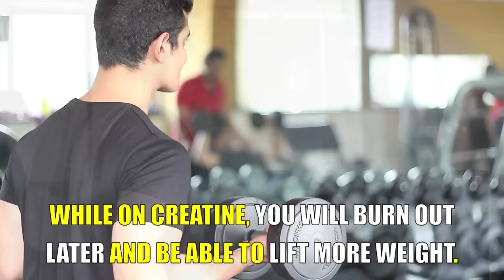Are There Any Side Effects Of Creatine? | BeerBiceps Fitness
To any Indian watching this, I promise you this is your ultimate guide to using creatine in india. In today's video I'll be covering literally everything you'll ever need to know about the world's best gym supplement. Creatine monohydrate, how to use, best creatine brand in india, creatine side effects for men, creatine science, loading phase, precautions, creatine 1 month results & everything else that is creatine related. Creatine 101 like you have never seen before.
Also keep in mind that creatine won't make you bulky, but it will help in developing lean muscle & i DO recommend creatine while cutting.
Highly recommend that you watch this video especially if you lift weights. Possibly the only supplement you need as a beginner or intermediate gymmer. Also, I'll be covering the use of creatine for sports in this video. Watch if you're an athlete or even if you're a regular gym bro.

BeerBiceps - YouTube's first India specific fitness and food channel

Fitness, food and fitness-food.